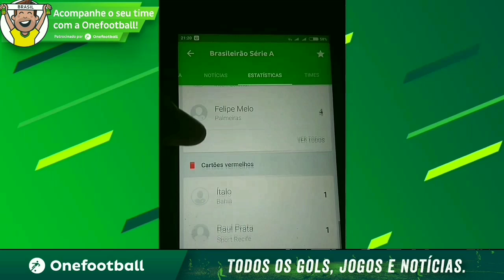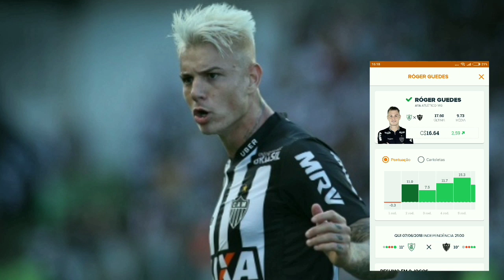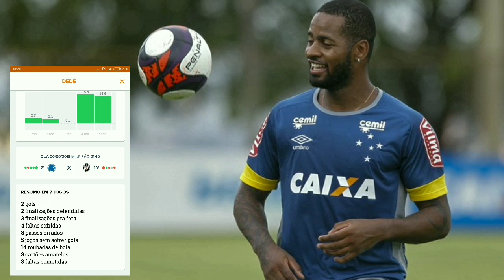RODADA 10 - MELHORES OPÇÕES PARA CAPITÃO CARTOLA FC 2018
MELHORES OPÇÕES PARA CAPITÃO DA RODADA 10

SAIIIU!!! O TÃO ESPERADO VIDEO SOBRE AS MELHORES OPÇÕES PARA CAPITÃO DA RODADA 10!!